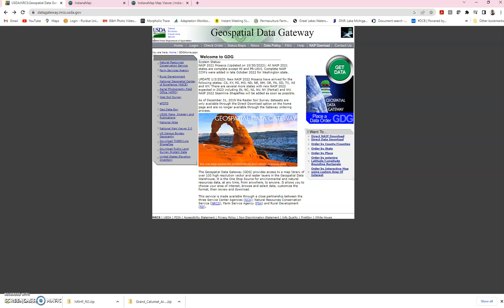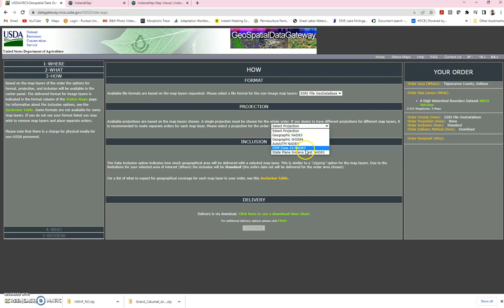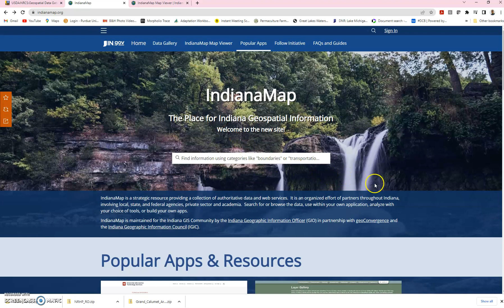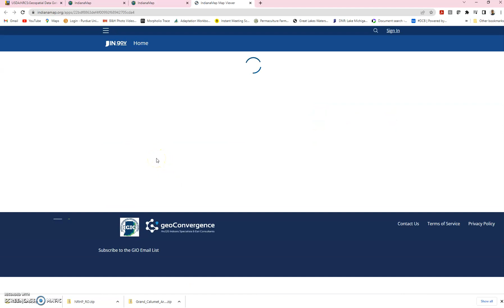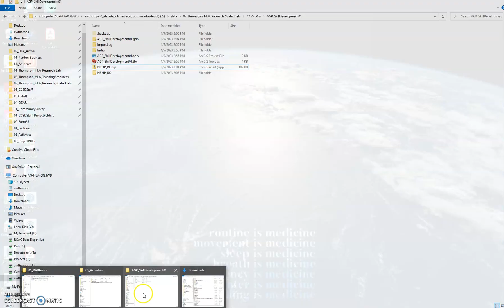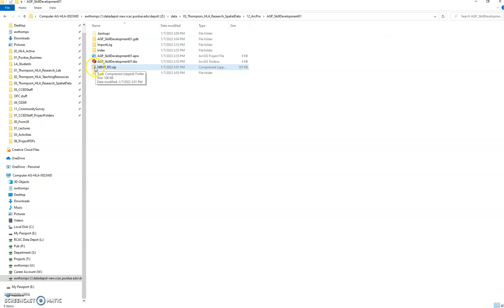AGP SD01 Video2